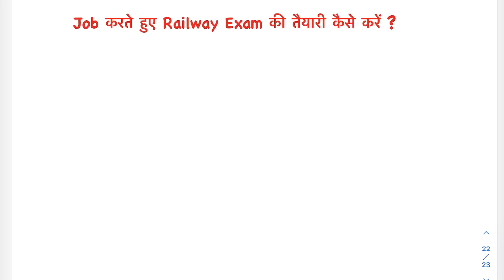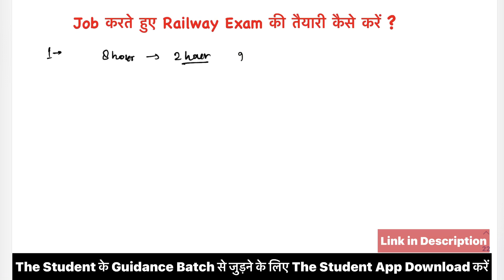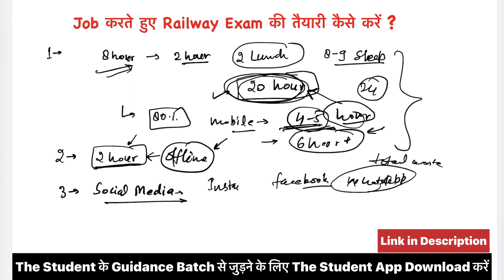Job के साथ Railway की तैयारी कैसे करें ?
👉🎉 Guidance Batch - 249 ₹ (Flat 150₹ Diwali Off)
👉🎉 Combo Batch(With 2000+Railway Related Test)  - 349 ₹ only (Flat 150₹ Diwali Off)

ALP/TECHNICIAN Target Batch 2023-24 ( Complete Guidance Batch Description) 👇🔴

* Complete weekly study plan from zero level
* Online weekly live discussion with selected ALPs
* CBT 1 & CBT 2 paper guidance
* Complete trade paper guidance
* Psycho exam complete guidance
* DV & medical examination help by selected ALPs
* Course PDF & official RRBs notice